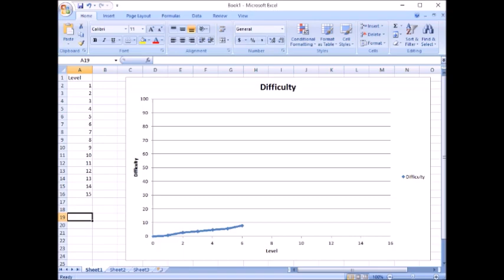Star Wars: Bounty Hunter Review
Dead or alive, you're coming with me.